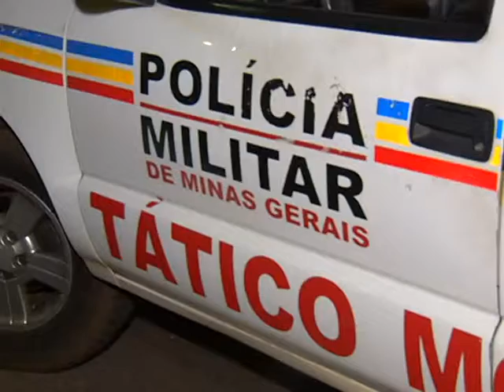Homem é detido com arma de fogo e tem mandato de prisão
Reportagem de Edi Silva com imagens de Max Germano para o Jornal da Vitoriosa e Portal Uipi de 27/09/2013